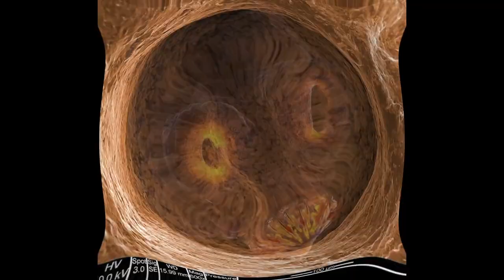5 Amazing Electron Microscope Images (AKRICH7) My clip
1
2
3
4
5
6
7
8
9
10
11